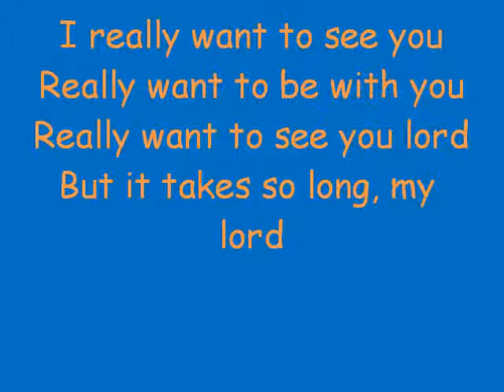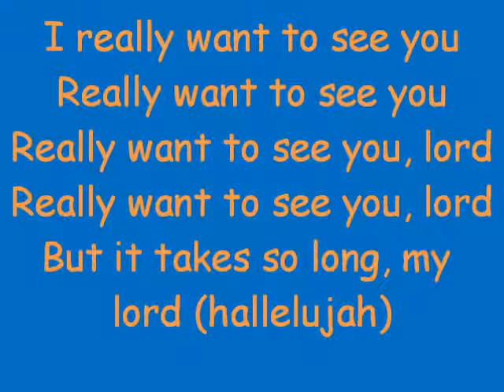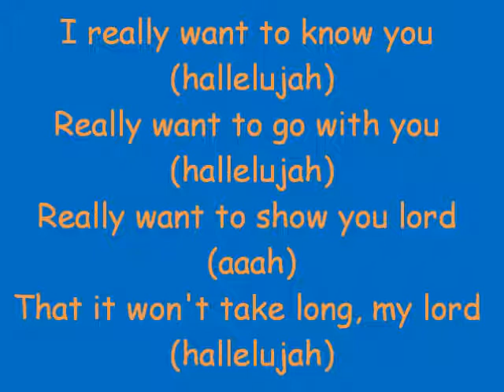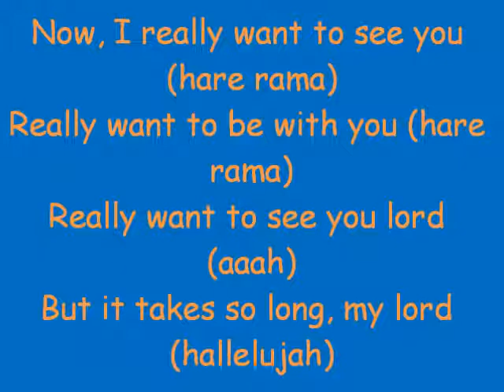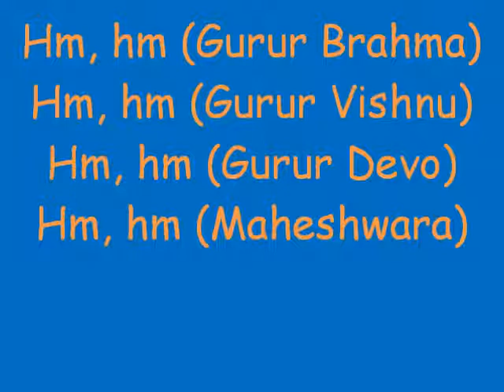George Harrison My Sweet Lord lyrics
Helen Burns said "I live in calm looking to the end," where the end was her death and subsequent return to God, which is very similar to the mood of the song. At the end of the book, Mr. Rochester also starts looking to God. A Marxist view looks at materialism versus spirituality. This song, like Helen Burns, gives the argument for the spirtitual side.